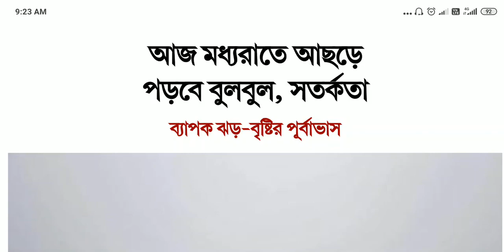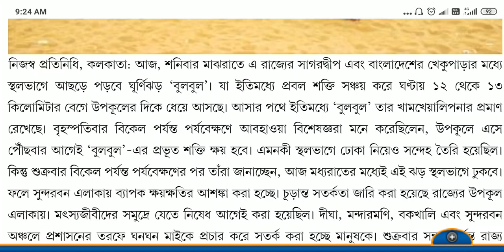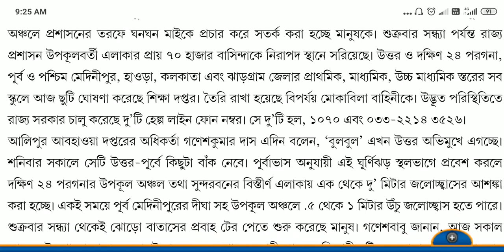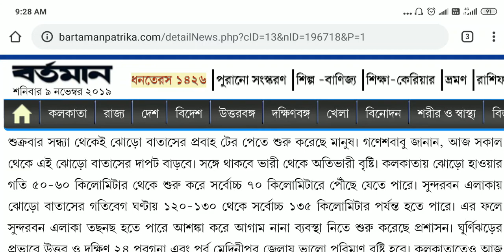পশ্চিমবঙ্গ ও বাংলাদেশে ঘূর্ণিঝড় "বুলবুল" কখন কোন জেলায় আছড়ে পড়বে? জানালো আবহাওয়া দপ্তর। BulBul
ঘূর্ণিঝড় "বুলবুল" ll কোথায়, কখন আসছে? এইমুহুর্তের সবকিছু বিস্তারিত জানাল আবহাওয়া দফতর | বাংলাদেশে কোন জেলায় কখন আছড়ে পড়বে বুলবুল? পশ্চিমবঙ্গের কোন জেলায় কখন আছড়ে পড়বে বুলবুল? Weather report on cyclone bulbul.